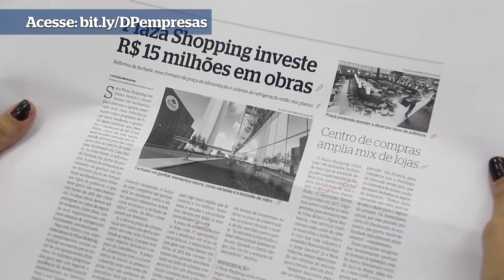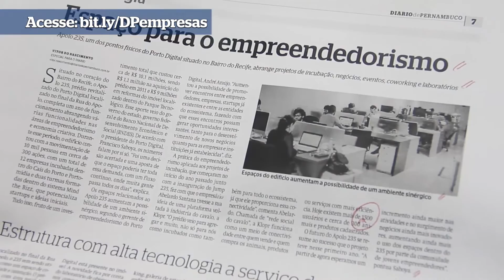Confira os destaques do DP Empresas de 23 de Março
Confira os destaques do DP Empresas, carderno online e impresso que sai respectivamente amanhã e no fim de semana.